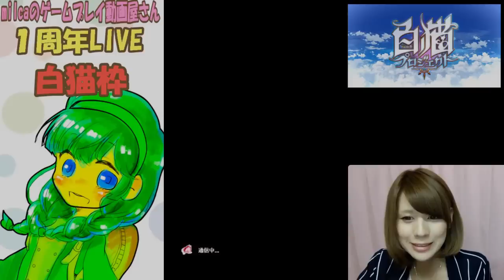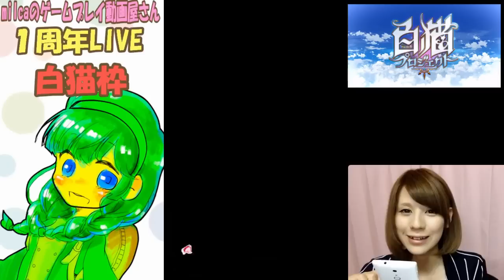【白猫】チャンネル創設１周年LIVE②【milca(みるか)】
【白猫】チャンネル創設１周年LIVE!! 『白猫枠』
オールウェイズあり、ペロリありの１時間(ダイジェスト版動画)

【LINE】(友達登録でmilcaの公式アカウントと会話を♪)

【ツイキャス】(アプリゲーム･お絵描き･雑談等の生放送♪)

【ツウィッチ】(コンシューマーゲーム･雑談等の生放送♪)

【ブログ】(活動の舞台裏やmilcaをもっと詳しくご紹介♪)

【milca(みるか)の動画集一覧はコチラ(o=゜▽゜)!!】
●各種再生リスト

【効果音提供】
▲効果音ラボ 様

ご視聴、本当に有難う御座います★
またいつでも遊びに来てくださいねっヾ(*´･ω･｀*)!!